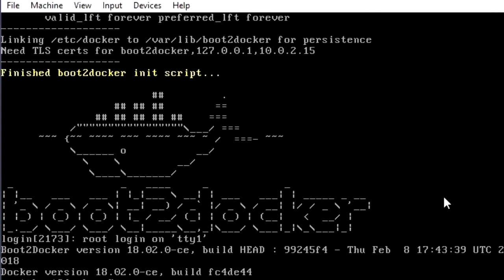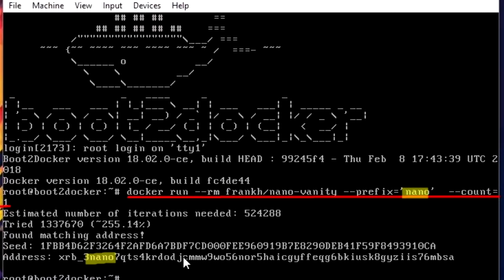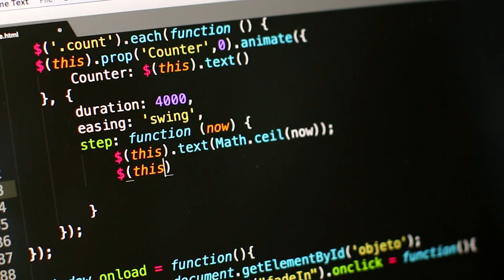ALERTA! SUAS CRIPTOMOEDAS NÃO ESTÃO A SALVO!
Uma vulnerabilidade foi descoberta no serviço de algumas carteiras que geram endereços personalizados e as criptomoedas de quem utiliza não estão seguras!!